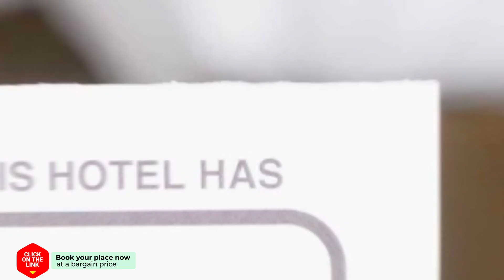Near the Sea hotel review | Hotels in Bergen aan Zee | Netherlands Hotels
Near the Sea hotel video review. Hotels in Bergen aan Zee, european 3 stars hotels.